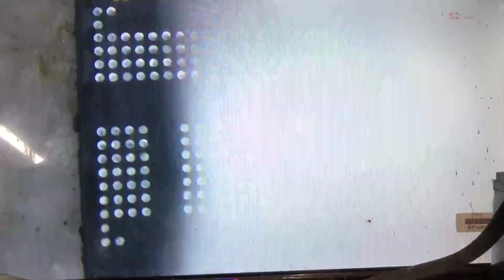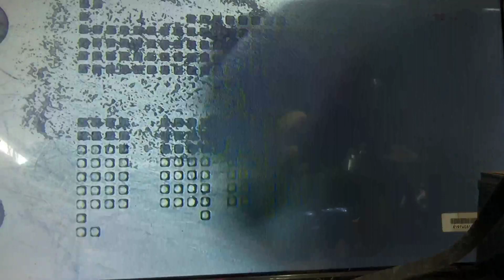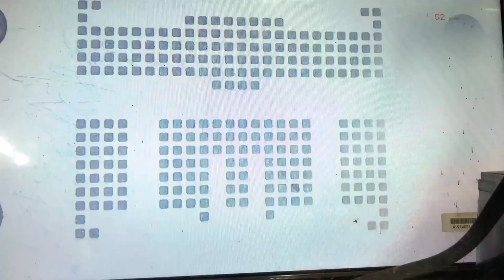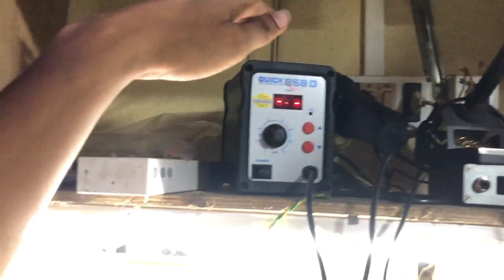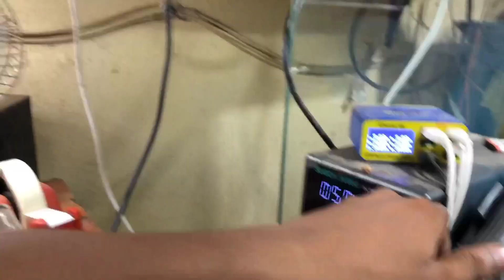Ic reballing // ic ￼reballing best track // cpu reballing || Emma reballing // आज रीवा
ic reballing
ic reballing tricks
ic reballing tools
ic reballing kaise kare
ic repair mobile
ic repair
ic revolving
ic reballing malayalam
ic reballing tricks tamil
ic reballing machine

This video has been ic rebolling based process and CPU, EMmc ￼ Rivoli, Best trick and full working 110% as a consumers video 1st to last watching and step-by-step process working 110% success.